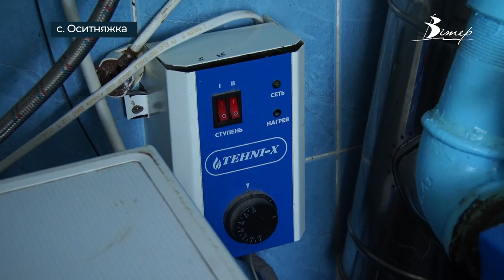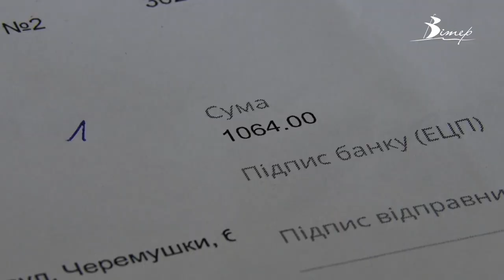Як заощадити на опаленні будинку | телеканал Вітер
Економить втричі на опаленні будинку, бо використовує електрику та дрова, житель села Оситняжка Кропивницького району на Кіровоградщині. Будинок розміром 70 квадратних метрів чоловік придбав десять років тому й одразу почав його утеплювати. Це робили з дружиною самотужки. Витратили тоді на це близько однієї тисячі доларів. Вивчала досвід заощадження Марія Тарасенко